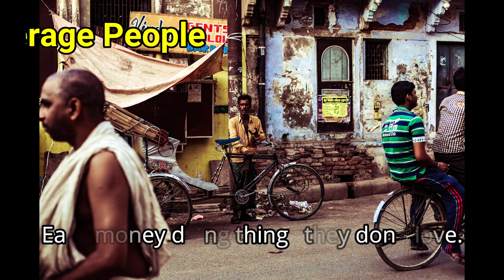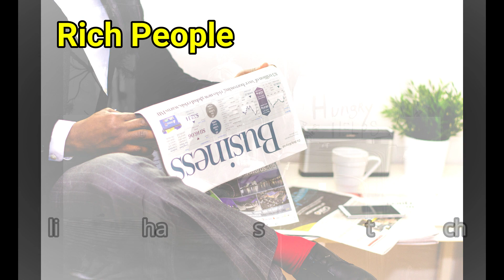How Rich Think Than Average People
Every rich people's thinking pattern totally different when compare with average people. I made this video to give an general ideas for average people who think they can't be Rich people. If they change their thinking pattern, they will find a path to rich.